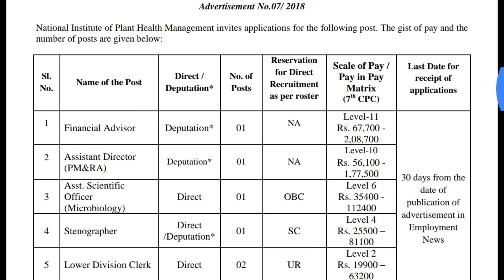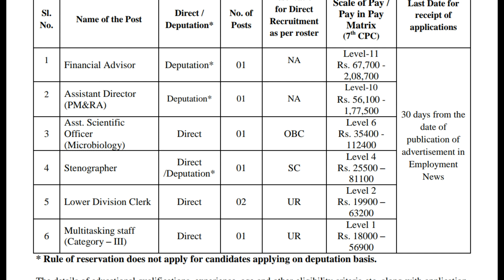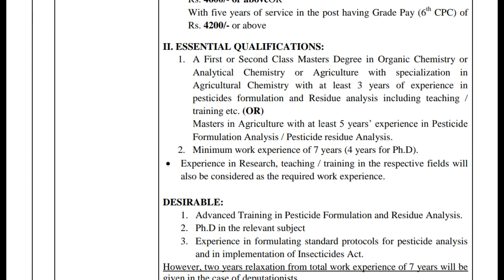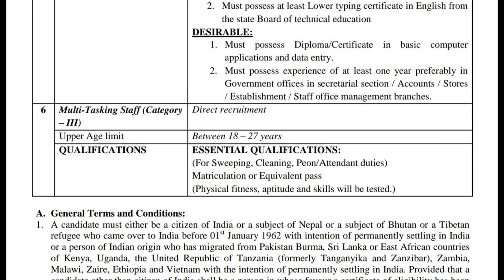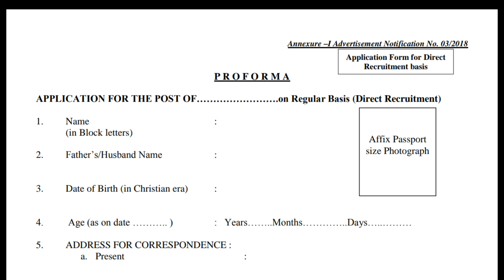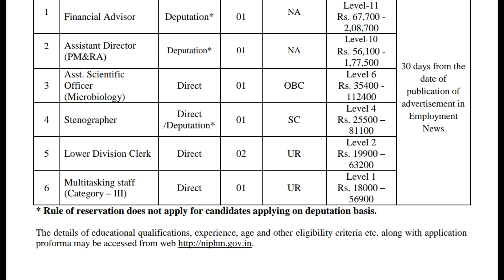Central government jobs in hyderabad/central-government-jobs 2018/GOVERNMENT-JOB'S 2018 in telugu /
Genuine money earning app links

You can view my channel through below link

You can watch my videos in my website also

Telangana govt job s, AP and Ts jobs
Government jobs recruitment in Telangana